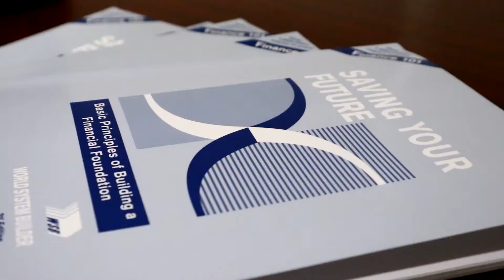Ghanaian-Canadian Young Professionals Social Mixer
Organized by the youth wing of the Ghanaian-Canadian Association of Ontario (GCAO).
The 2nd edition of the Ghanaian-Canadian Young Professional Social Mixer which took place on March 6th 2020.